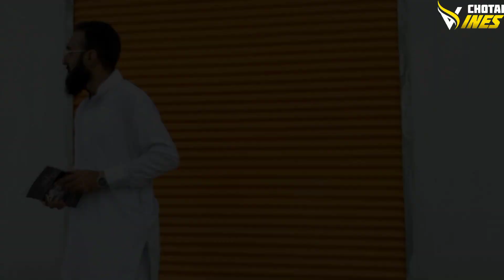TikToker Ao Azadi | pakistan independenceday | funny video 2023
imran khan, imran, PTI, Independence Day
Pakistan, pk plus,

Janjalyan, Janjalyanu Kar, Lanjamar, Janjalyanu Akhtar, Gat Akhtar, Akhtar, Funny, Chotai vines, Pk vines, pk tv, pk plus,
pk shorts, Zindabad vines, Mtshahid, Charsadda, Charsadda vines, sada gul,

Director       : Saifullah
Idea.             : Saifullah
Actors          : Touqeer
                        Nisar
                        Noman
                        Danyal
                        Saqib
Editor            : Saifullah
Cameraman : Saifullah